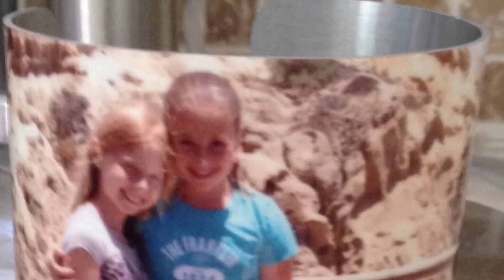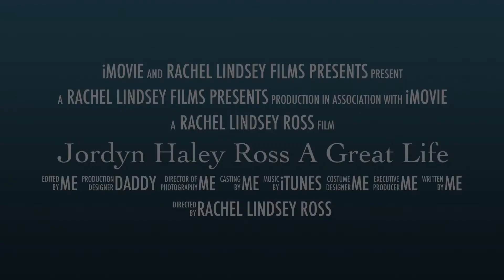Jordyn's Movie Trailer - by Rachel